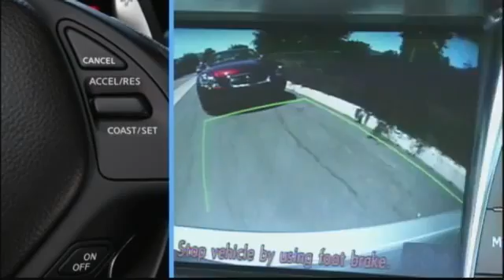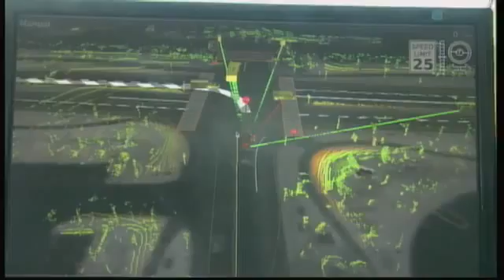Google Car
Google makes extreme combination of software and hardware and result iis a car that drives itself.